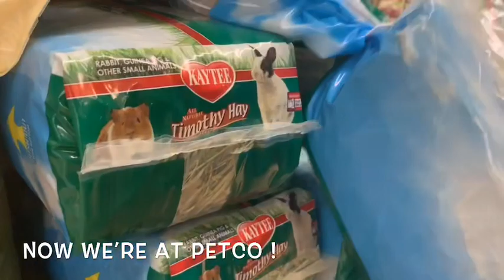Shopping 🛒 for my Guinea pig !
Join me (Naomi) as I go shopping my guinea pig !
I clean and totally transform his cage .
I’ve had him “Cinnabon “ for a 1 year and 4 months and he’s grown so much !
Go check out the before and after on our Instagram page (Rudolph kids)